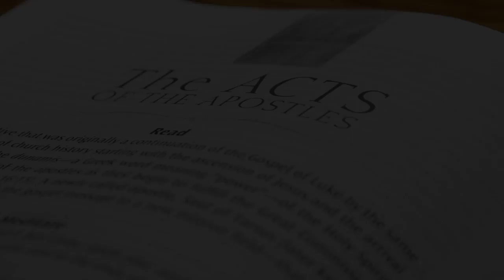An Attitude of a Grateful Heart Luke 17:11-19 Spirit of Life Church 21/08/2016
An Attitude of a Grateful Heart Luke 17:11-19 Spirit of Life Church 21/08/2016 Brother Manual Jebakumar.